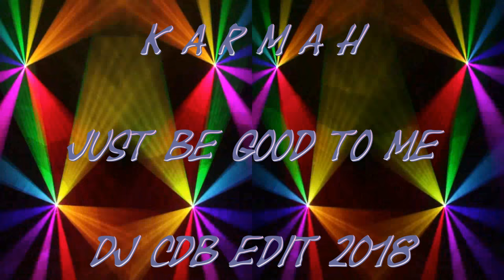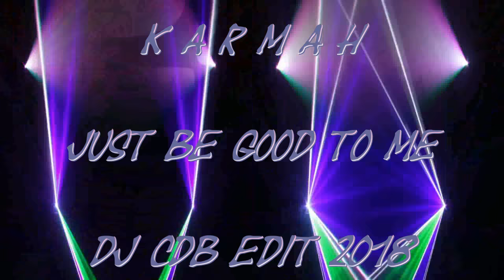Karmah - Just be good to me (DJ CdB Edit 2018)